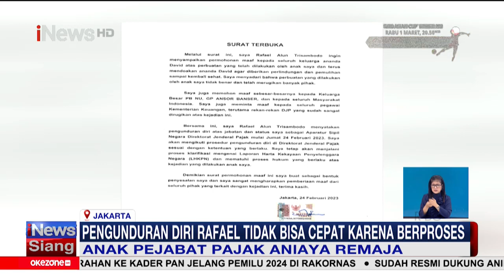Rafael Ditjen Pajak Resmi Mendundurkan Diri iNewsSiang 26/02